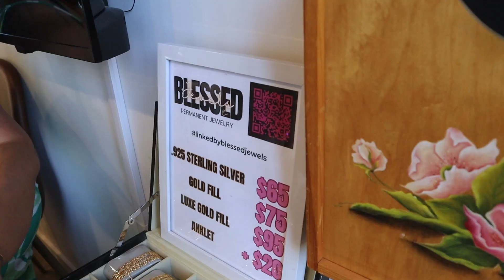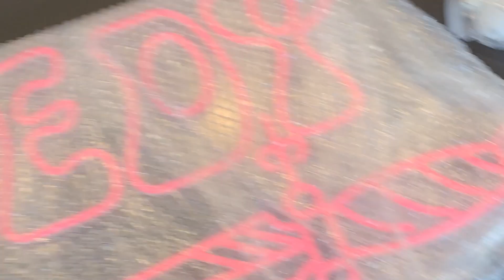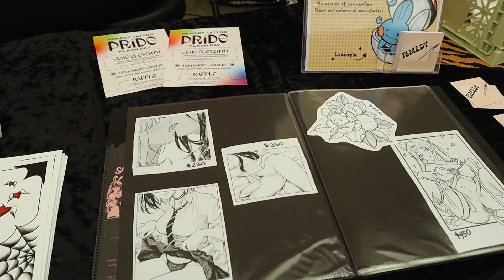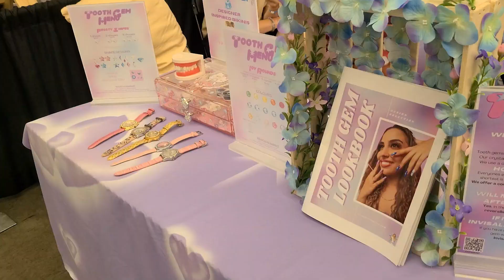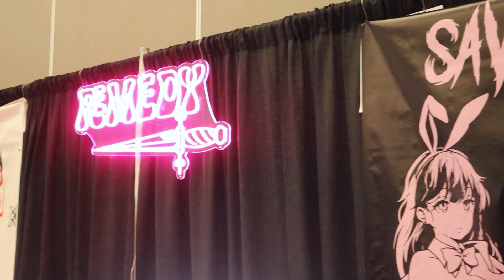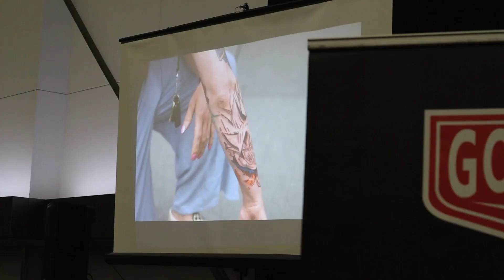Tattoo Artist Vlog - One Year Anniversary!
I showcase art, tattooing in a style that feels *hopefully* like a comfy vlog of just hanging out or traveling with a pal.
Happy one year of vlogging! We return to the Vancouver Tattoo Show, enter contests and experience a little deja vu.

✧/ᐠ-ꞈ-ᐟ\✧
Follow us on other social media platforms!